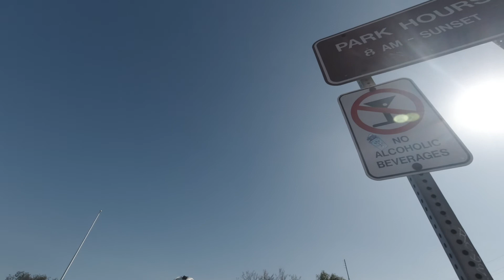Kenneth Hahn MTB trails plus a freeride edit at the end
August needs a DH bike
Ours:
August has too many followers